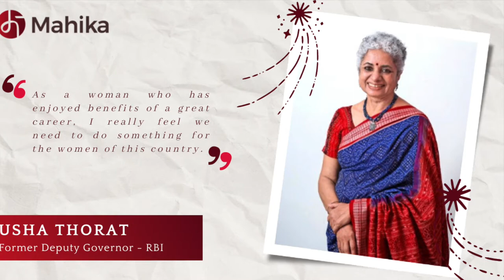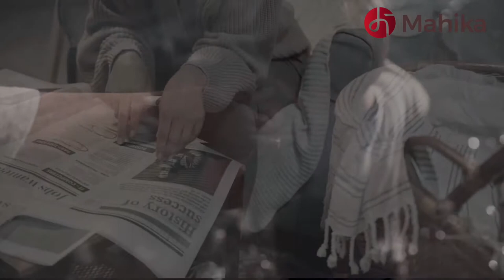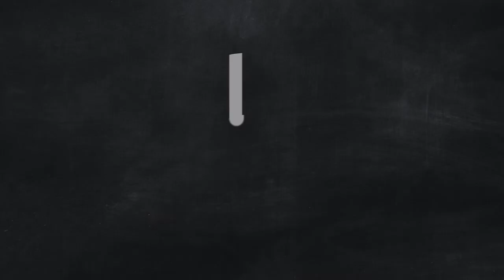Exclusive interview with Mrs. Usha Thorat, Former Deputy Governor, RBI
Our Co-founder, Anupama Ramteke had the opportunity to interview one of our Advisory Board Members, Mrs. Usha Thorat - Former Deputy Governor, RBI.
Mrs. Thorat is strong, she is powerful but moreover she is empathetic towards our cause of transforming the lives of women in this country.
She completed her BA (honours ) in Economics from Delhi University’s Lady Shri Ram College and her MA from Delhi School of Economics in 1971. She joined LSR as a lecturer in 1971 and left to join RBI in 1972 as a probationary officer.
In 2005, she was appointed as Deputy Governor of RBI, a post she held for five years.. As Deputy Governor, She is considered one of the primary figures in the Central Banking of India due to her stance on promoting financial inclusion and represented RBI on the Board of National Bank for Rural Development.
In 2014 she chaired an Expert group set up by the Ministry of Rural Development setting up a Developmental Financial Institution for Women SHGs.
She is very active in the not-for- profit sector. She is a Trustee of  the Indian Cancer Society and heads its Cancer Cure Fund. She chairs the Lotus Medical Foundation Kolhapur which works on HIV/AIDS issues. As Chairman of the Board of Governors of the Foundation for Ecological Security, she takes keen interest in ecology and sustainable development. She loves gardening and birdwatching.
Today, it is a matter of pride and honor to have her on our advisory board and takes keen interest in advising us on social as well as business matters. Her passion for developing women, especially from the rural background, is truly admirable.
Listen to her story and her reason for supporting Mahika!